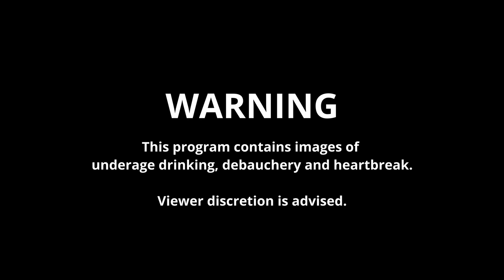"Anyhow" -molecule.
A sort of short film disguised as a music video.

A nod to the Alfred Tennyson line: "Tis better to have loved and lost than never to have loved at all."

Official "Anyhow" Lyrics
by molecule.

On,
your back door,
was a message that I meant to leave before,
you came,
home for a coffee and a change,
don't wanna leave it now,
it embarrasses me to think of it at all.

On,
your face,
are lines that show a certain trace of pain,
inside,
I wish you wouldn't hide,
there's no use to talk of it now,
it will hurt you anyhow.

I know someday,
you'll pack your things and go away,
to do,
something that you feel is right for you,
let's not talk of it now,
it'll hurt me anyhow.

Starring:
@wesleyrestrepo7492 as Ray
@theresafrankel1559  as Girlfriend
Mike Maglio as New Boyfriend
Peter Coffey - Drummer
Jacob Dillon - Bass Player
Mason Schwarz - Trumpet Player
Kevin Francis - Sax Player

Crew:
Director - Mike L. Germaine
Producer - @theresafrankel1559
Written+Concept by - Igor Plume
Director of Photography - James Ruby
Costume Designer - Dani King
Gaffer/Key Grip - Mason Schwarz
G&E Swing - Kevin Francis
First Assistant Director - Chloe Cappelen
Assistant Camera - Deon Swails
Assistant Camera - Taquan McNeil
Stand-in - Brian Froonjian
Editors - Alex Caisse + Mason Schwarz

Special Thanks:
Bruce Marion @ Marion Music
Daniel Tesch
AnnDee Rucker
@peteweiss and the @weisstronaut
Ariel @ Ideal Talent Management

"Anyhow" Written+Performed by molecule.
Remastered @ The Zone by Jason Anz + Tom Gaynor

Performed by the Weisstronauts
Written by Pete Weiss+Ken Lafler